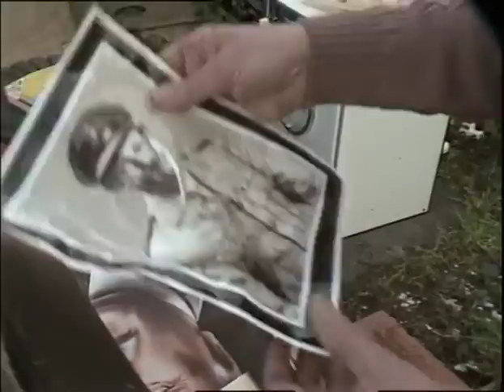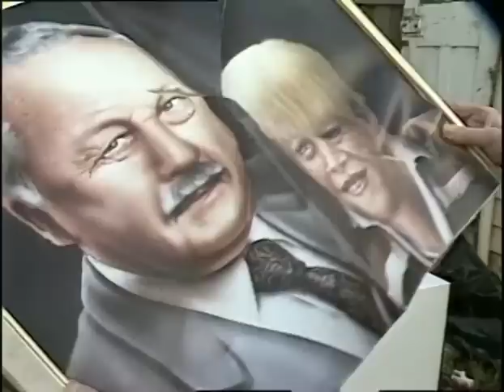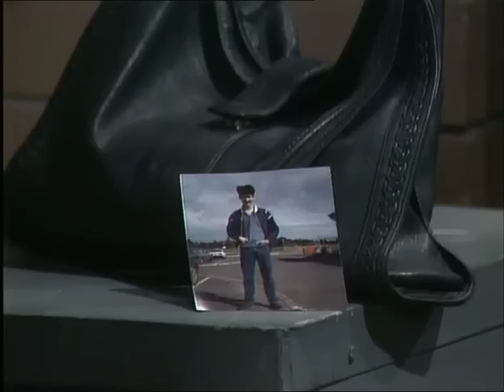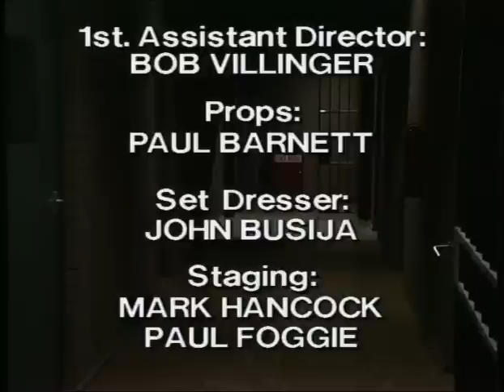Prisoner: Cell Block H - Episode 595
111 Hits air date: 27th June, 2013.

"Prisoner: Cell Block H" "Episode 595" "Ep595" "Ep0595" "Complete Episode" "Complete Episodes" "Full Episode" "Full Episodes" "Rita Connors" "Rita the Beater" "Glenda Linscott" "Lou Kelly" "Louise Siversen" "Alice Jenkins" "Lurch" "Lois Collinder" "Lexie Patterson" "Pepe Trevor" "Julie Egbert" "Jackie Woodburne" "Susan Kennedy" "Neighbours" "Ettie Parslow" "Lois Ramsay" "Eve Wilder" "Lynda Stoner" "Jessie Windom" "Pat Evison" "Nancy McCormack" "Julia Blake" "Joan Ferguson" "The Freak" "Maggie Kirkpatrick" "Ann Reynolds" "Gerda Nicolson" "Meg Jackson" "Meg Morris" "Elspeth Ballantyne" "Joyce Barry" "Joy Westmore" "Bob Moran" "Peter Adams" "Mervin Pringle" "Ernie Bourne" "Steve Ryan" "Peter Hayes" "Season 8" "Season 08" "Season 008" "1986" "Wentworth" "Wentworth Detention Centre" "Wentworth Prison" "Caged Women" "Dangerous Women" "Within These Walls" "Oz" "Bad Girls" "Australia" "Australian" "Aussie" "Soap Opera" "Prison Drama" "Jail" "Gaol" "TV Show" "TV Series" "Television Show" "Crime Show"